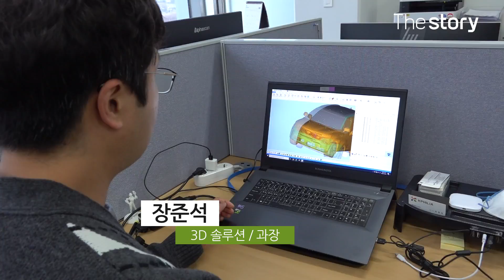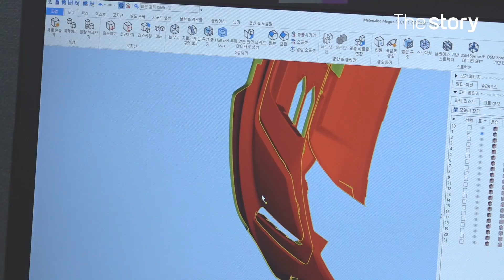[더스토리x쏘렌토] 실제 차와 똑같다! 4세대 '쏘렌토'의 1:10 스케일 모형 독점 공개!! : 다이캐스트 모형 제작, 이상원 (ENG/KOR/JPN sub)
** 유튜브의 한글 자막을 켜 주세요 **
"이런 시도는 세계최초가 아닐까요?"
기아자동차로부터 4세대 신형 쏘렌토의 3D데이터를 받아 3D 프린팅으로 원형을 뽑고,
1:10 스케일 모형으로 제작한 다이캐스트 커스텀 작가 이상원님!
무려 한달이 넘게 이어진 프로젝트의 결과물이 공개됩니다!